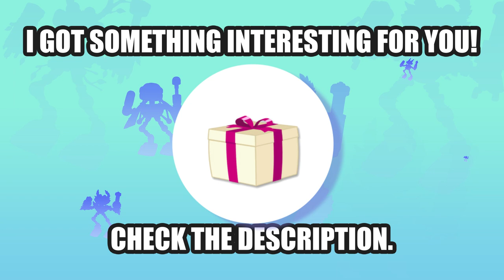🔥 Wubbox's Ultimate Monster Voice Challenge: Can You Guess Them All? #126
Write in the comments how many monsters you guessed! Try not to get tricked! hehehe!